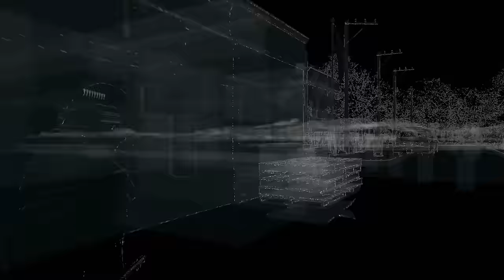Anti Social! - Watch Dogs Episode 1 | PC Gameplay 1440p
The beginning to a potential new series! I am a TOTAL noob in this first episode, so please understand that when watching. So far its a pretty cool game, can't say my thoughts for sure right now, but so far so good!

Music Creds:

Overwerk - 12:30